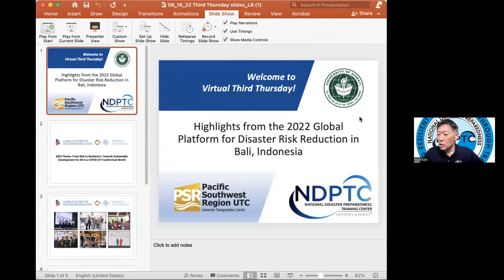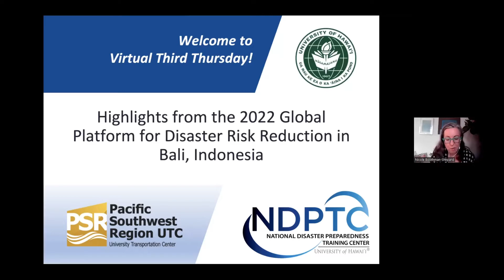June 2022 Third Thursday - Highlights from the 2022 Global Platform for Disaster Risk Reduction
Please join the NDPTC team and affiliates to discuss lessons learned, insights, and takeaways from the 2022 Global Platform for Disaster Risk Reduction held in Bali, Indonesia and hosted by the Government of Indonesia. The GPDRR is organized by the UN Office for Disaster Risk Reduction and serves as a global forum to share knowledge and discuss the latest developments and trends in reducing disaster risk. Themed "From Risk to Resilience: Towards Sustainable Development for All in a COVID-19 Transformed World", the 2022 GPDRR focused on the COVID-19 pandemic and how it has challenged traditional understanding of risk and disaster risk governance.